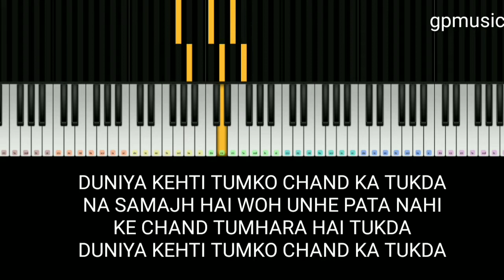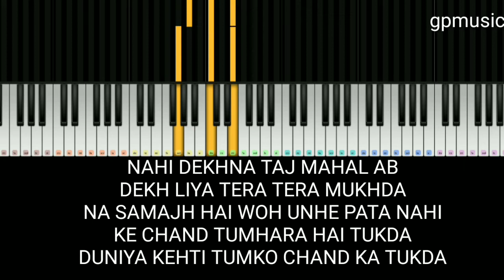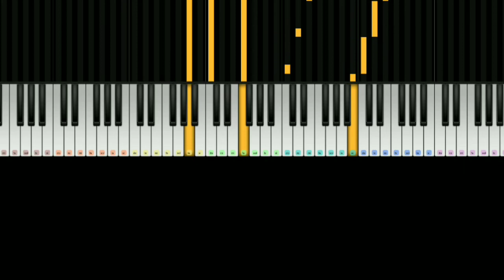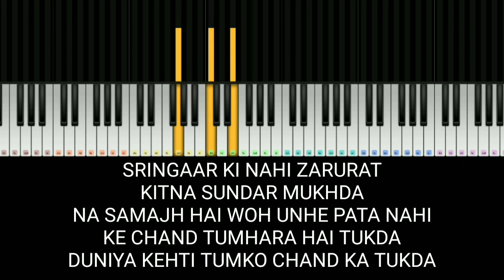Chand ka tukda karaoke with lyrics Tony kakkar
It's my orginal creativity
Lyrics shows for singing
So this track scale is c major
Credit desi music factory
Piano notes for knowing chords
Ok 👌😎😎